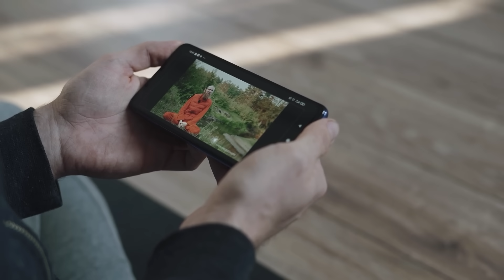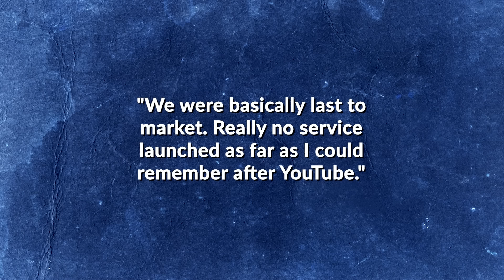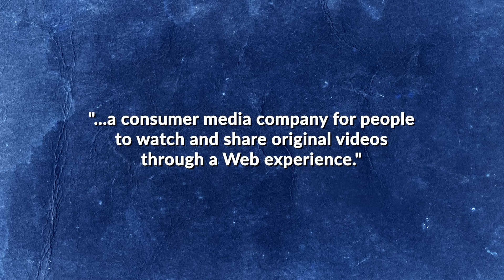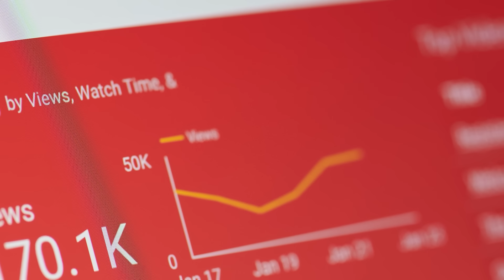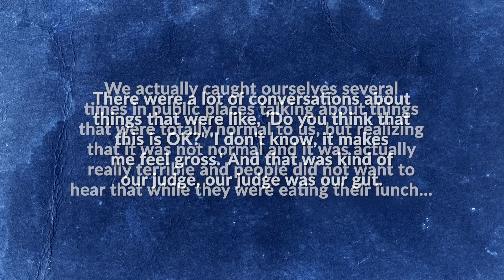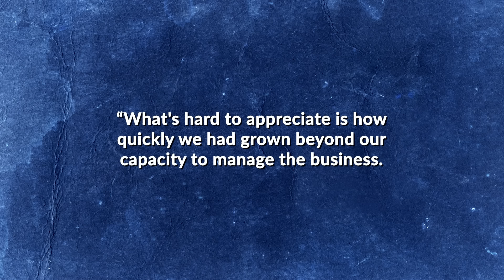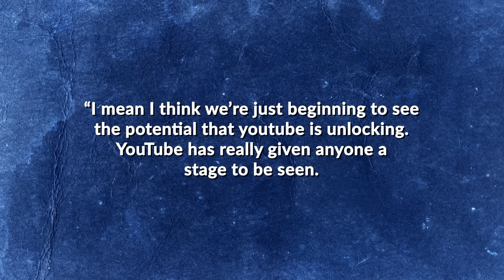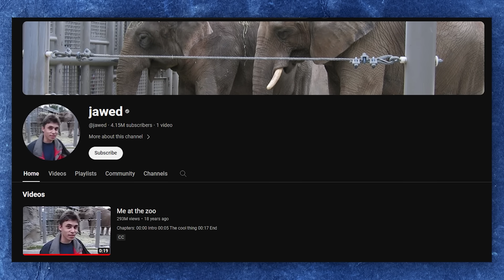What was the First YouTube Video and How Did YouTube Start?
Ah YouTube, a place where any beautifully bearded British bald man with a microphone and nerdy, socially awkward American, who despite being 42 from the sounds of it is still waiting on puberty to hit, can go to team up across oceans and make the world’s greatest edutainment channel according to the words that just came out of my mouth. In fact, just about anyone these days with a cell phone and a dream can make it big coming to this platform and, with very little technical know-how, launch whatever channel they want and put it in front of one of the largest audiences in the world, no longer beholden to the gatekeepers of yor. And, hey, if you don’t yet have the knowledge or skills needed to implement your vision, we’re quite confident that there are hundreds, if not thousands, of youtube videos out there that will teach you exactly what you need to know, for free. All that is required of you is time, effort, and a fair amount of determination to keep going and improving. On that note, fun fact about this channel, it took 532 videos until the channel took off. But while today YouTube is arguably one of the most well known brands and websites in the world, with about 2 billion active users in any given month, and has been one of the biggest revolutions in entertainment since Napster, Youtube isn’t even old enough to drink in the United States, at just 18 years old. Not only that, it turns out when YouTube was first started, it was not meant to be a general video sharing platform but, rather, a dating and hookup website. So how did they go from a site to seek a spicy time partner to one where even this guy can somehow be watched by millions? And just what was the first ever YouTube video? (Which by the way doesn’t appear to be what literally everyone says. More on that in the Bonus Facts later.) But for now, have a seat on your porcelain throne or prepare your meal and sit down to eat, which we’re pretty sure comprises 90% of all views on YouTube outside of people using these videos to distract their brains from thoughts of the inevitability of death while trying to fall asleep... And, either way, let’s dive into it shall we?